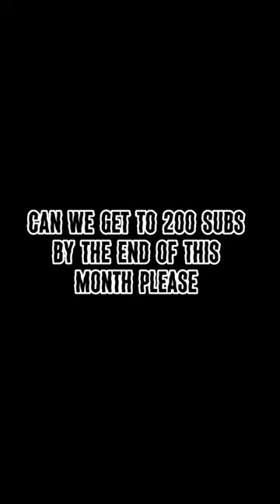Tobi and manny brown set to play in fa cup ?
Tobi brown to play for Crawley town fc
Manny brown to play for Crawley town fc
Brown brothers trial at Crawley town fc
Brown brothers training at Crawley town fc
Jed brown plying for Crawley town fc